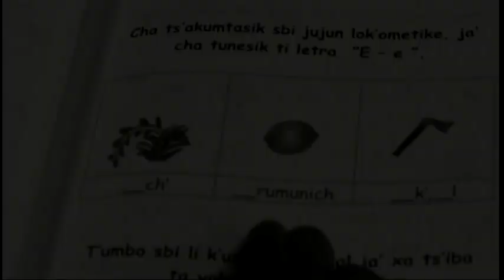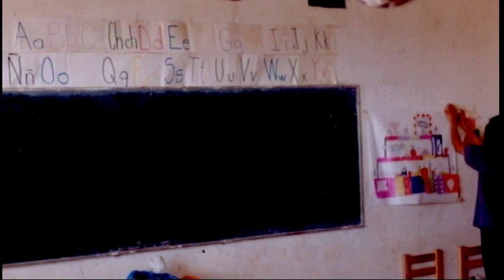Ta Spol Be Segunda de tres partes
El vídeo narra la experiencia de un proyecto educativo en comunidades zapatistas desplazadas por la Guerra de Baja Intensidad que se vivía en Chiapas. Concretamente en el Municipio Autónomo de Polhó en el que voluntarios, convocados por profesores investigadores de la UAM-I, se instalaron para construir colectivamente una educación que respondiera a las necesidades de sus habitantes.